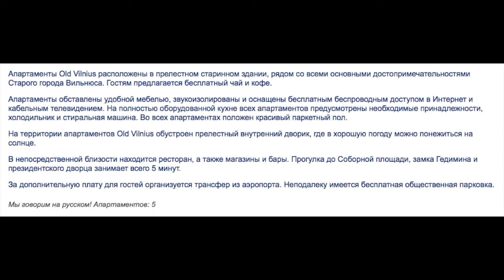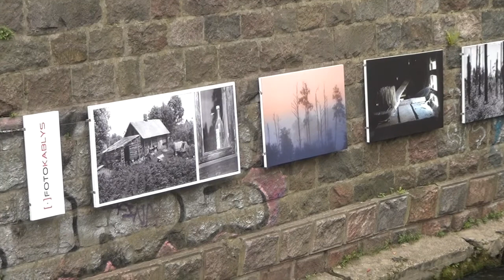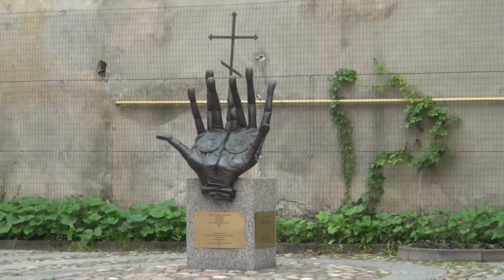20. Тракай – Вильнюс.